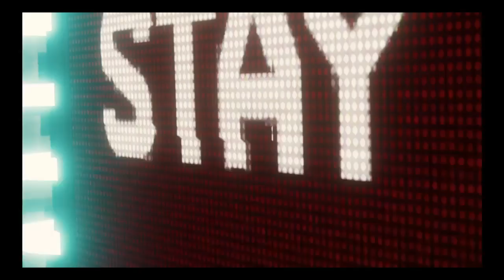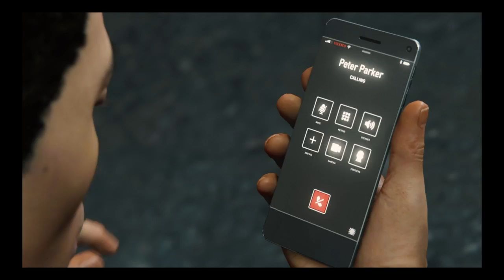RHINO / SCORPION BOSS BATTLE (Marvel's Spiderman Walkthrough Ep #14)